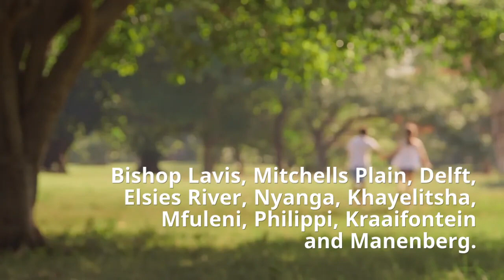Working For Peace in South Africa - Discussion Hosted by AllAfrica and Bush Radio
Gang warfare has plagued people living on the Cape Flats for decades. These are just some of the statistics going around at the time the military was called in: 2 000 people killed in the first half of 2019, up to 47 people murdered in stabbings and shootings in one weekend, with Bishop Lavis, Mitchells Plain, Delft, Elsies River, Nyanga, Khayelitsha, Mfuleni, Philippi, Kraaifontein and Manenberg being named as the most dangerous. allAfrica.com and Bush Radio want to know what the next steps are, how to build the peace that we need in our communities, especially as the impact of gang violence, and the raw emotions around violence against women and xenophobic attacks are sweeping South Africa. Join us on Thursday, September 12, at 12pm on Bush Radio for a discussion with experts and community workers. Be heard - SMS 32158 and Whatsapp now, or call the studio on 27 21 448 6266 on Thursday after 12pm. This collaboration is made possible by a grant from the Carnegie Corporation of New York

AllAfrica is a voice of, by and about Africa - aggregating, producing and distributing 800 news and information items daily from over 140 African news organizations and our own reporters to an African and global public. We operate from Cape Town, Dakar, Abuja, Monrovia, Nairobi and Washington DC.